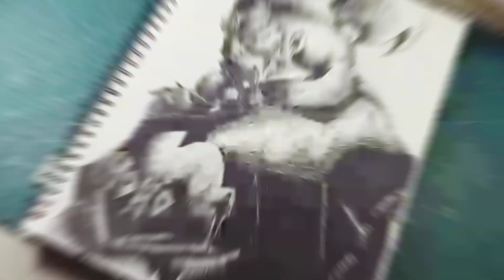How I Draw Comic ART!!!????-Epic Santa Claus!!🎅😱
This speed art drawing of the comic art character Santa Claus!! I using Sketch Book !!

Hope you guys enjoy the speed art is so satisfying. As cheffff..

I see you guys for the next video🙌😆